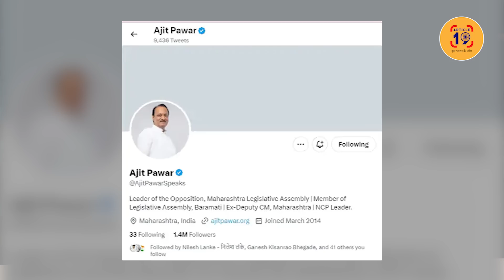ख़त्म हुआ सस्पेंस, एलान के लिए सही समय का इंतज़ार । Navin Kumar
किसी को भनक तक नहीं लगी सारा खेल शरद पवार, सुप्रिया सुले और अजित पवार मिलकर खेल रहे हैं। अजित पवार की बग़ावत की चर्चा भी इसी प्लान का हिस्सा था। 50 साल तक महाराष्ट्र की राजनीति को साधने वाले शरद पवार अब क्या करेंगे

फेसबुक @article19india,
ट्विटर @Article19_India